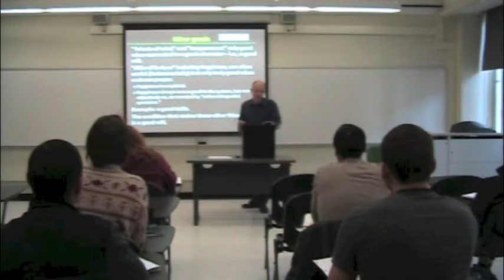PHI321_Mandle_19_Part3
Kant's Groundwork to the Metaphysics of Morals: The Good Will